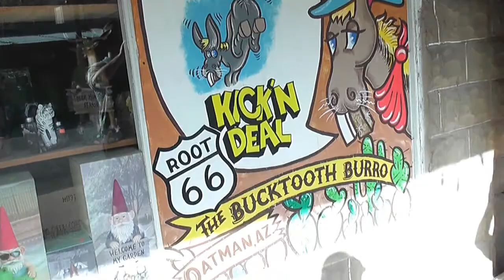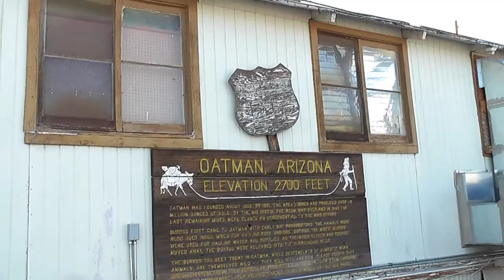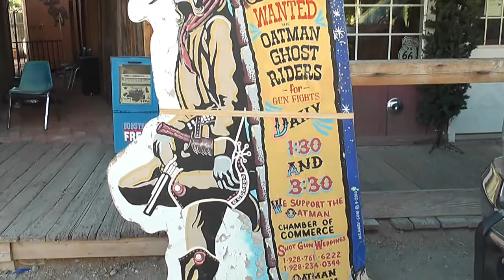Donkey's in downtown Oatman, Arizona Old Rt. 66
Exploring the old mining town of Oatman, Arizona on Old Route 66.